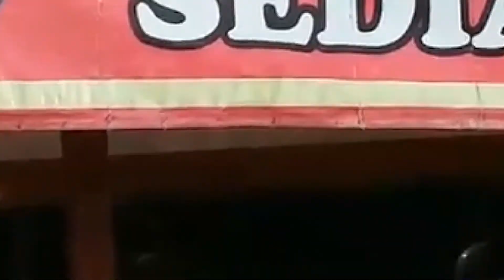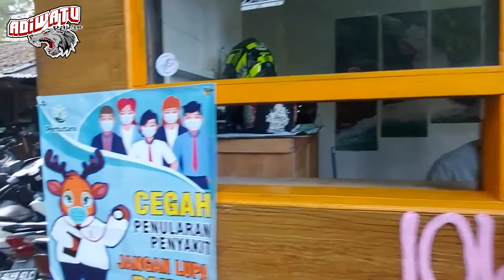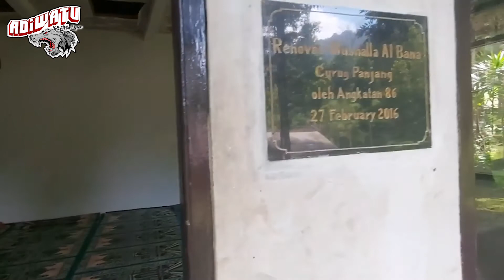Explore curug panjang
Melanjutkan perjalanan camping kemarin di samara campsite, kita kali ini berkunjung ke salah satu curug yang ada di megamendung, yaitu curug panjang. kita akan explore curug panjangnya seperti apa yuk kita lihat bersama.